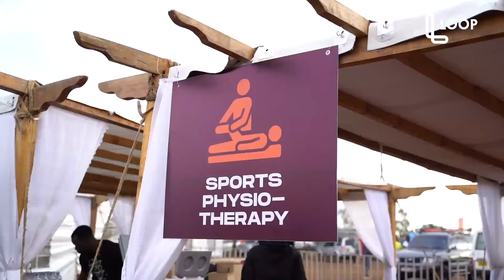The LOOP Safari Gravel Series- Tatu City Edition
Experience the thrill of exploring Kenya by bike with the LOOP Safari Gravel Series! 🚴‍♂️ Watch a recap of the 1st leg of the series and get ready for the 2nd Leg happening on March 10th in Iten, Elgeyo Marakwet Country. Don't miss out on the adventure!